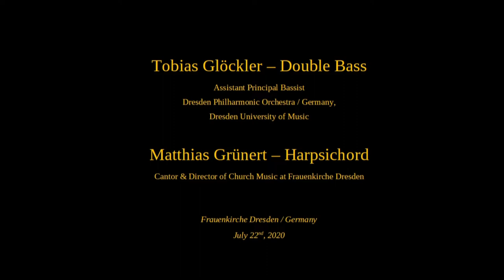Dittersdorf - Bass Concerto, Cadenza 2nd mov. (Glöckler / Henle Urtext Edition)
Tobias GLÖCKLER - Double Bass
Matthias GRÜNERT - Harpsichord

Melodious Cadenza in classical style for the 2nd movement of the famous DITTERSDORF Double Bass Concerto, written by Tobias Glöckler.

Recorded at Frauenkirche Dresden / Germany on July 22, 2020.

The cadenza is part of the new Henle URTEXT edition of the concerto. You may look inside the sheet music (button "Look inside")

The music is also available in the digital Henle Library app